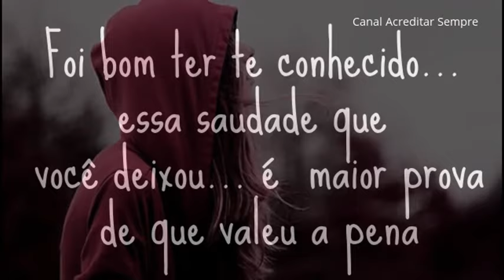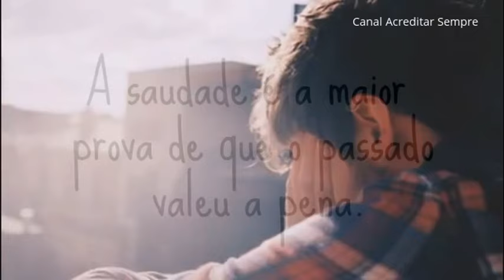SAUDADE - Linda Mensagem de Saudade - Lindo Vídeo de Saudade | Tente não se emocionar!!!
Linda mensagem de saudade. Mensagem de saudade imperdível.
Lindo vídeo de saudade. Ótimo para WhatsApp.